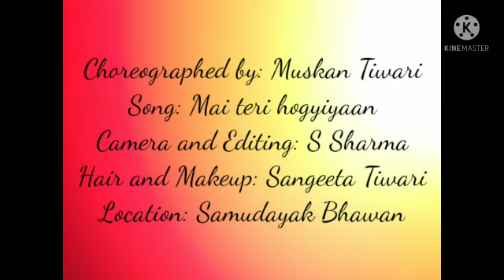Main teri ho gayi song/ Arjun Kapoor,Rakul Preet/ Millind Gaba/ Choregraphed by:-Muskan Tiwari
Main teri ho gayi song/sardar ka grandson/ Arjun Kapoor,Rakul Preet/ Millind Gaba/
Choregraphed by:-Muskan Tiwari